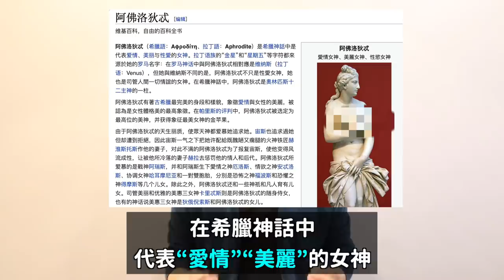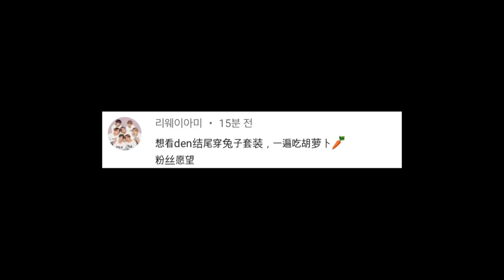徐睿知不想見記者的理由？徐玄是最大犧牲者！/I.O.I 5月3日完全體回歸?｜DenQ